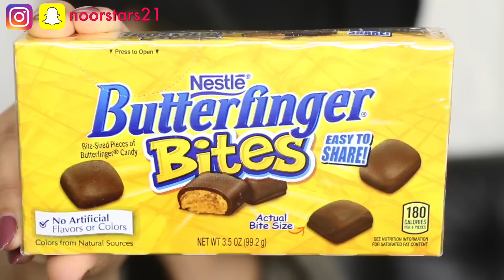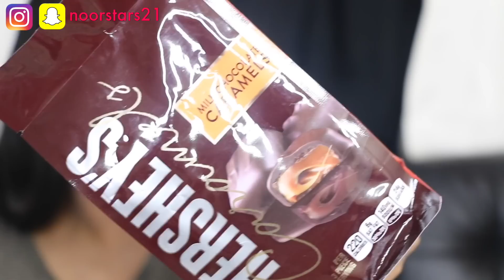تحدي الشوكوكلا : اكلت ٢٠ نوع شوكولا !!! ومرضت - قدام الكاميرا !!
الفائز من فيديو مسابقة أمبارح هو :  ‫خوخه.‬‎
اذا انت الفائز رجاءً شوف ايميلك لاني بعتتلك ايميل
شوفو السناب شات لمزيد من التفاصيل سنابي هو : noorstars21
شاركوا بمسابقة اليوم وروط المسابقة ولا أسهل ( جربوا حضكن ) :
-١- لازم تكونوا مشتركين بالقناة
-٣- لازم تتركوا تعليق تكتبوا اي شي بتحبوا ولكن اهم شي تكتبوا ايميلكن لحتى راسلكن بسهولة لو فزتو 💕
رمضان كريم جميعاً وكل سنة وانتو بألف خير

♡ TWITTER ♡: Noor Stars21

بتمنى التوفيق للجميع :)
بحبككككككن خيررررات الله.